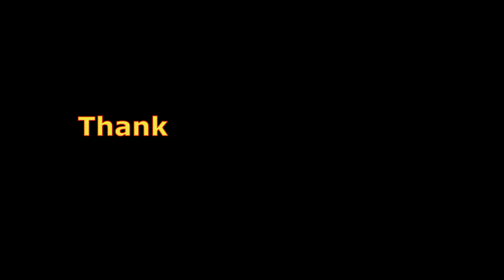Sniper in action silencer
Scharfschütze in Action Schalldämpfer